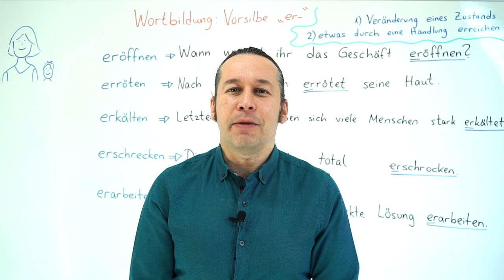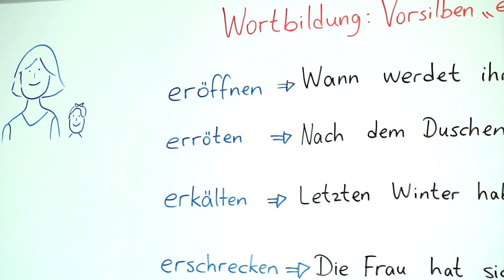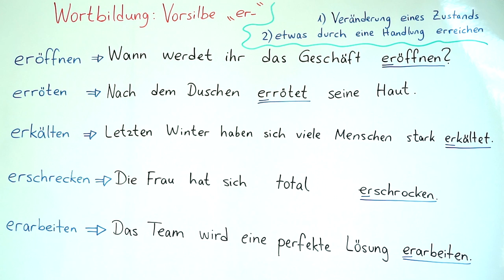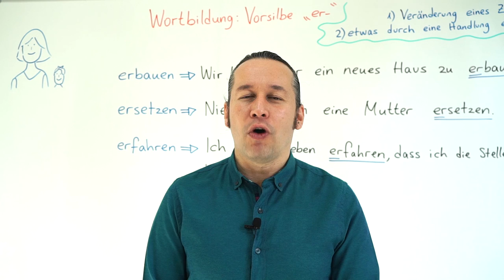Almanca C1 İleri Seviye Ders - 47 Wortbildung: Vorsilbe "er...." Almanca Kelimeler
Almanca öğreniyorum diyen herkese merhaba. Bu Almanca Kolay dersimizde, Wortbildung: Vorsilbe "er. " konusunu öğreniyoruz.